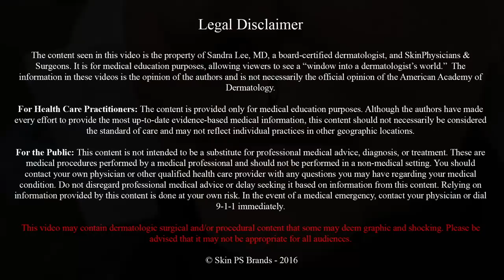A scar & Dilated Pore of Winer on the Upper Lip